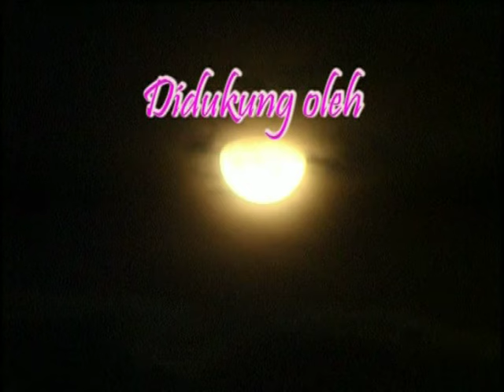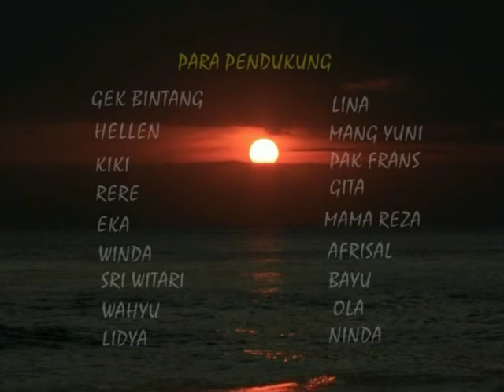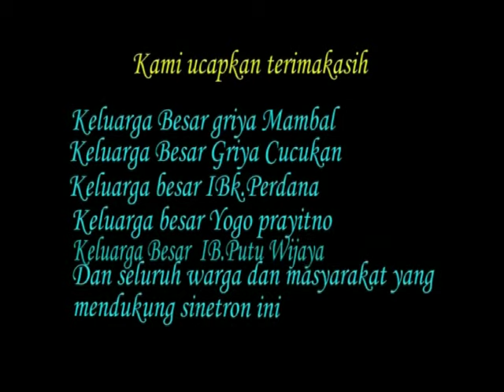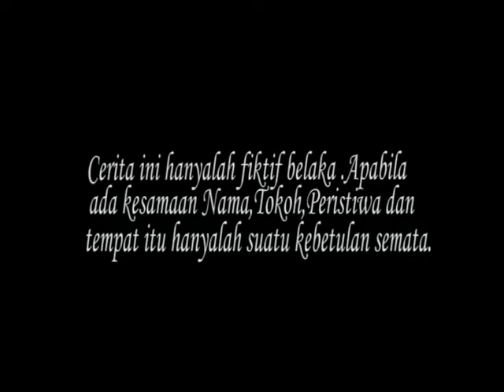Liyak a legendary Witch in Bali episodes 01 | Full Movie | HD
Liyak a legendary witch in bali | Full Movie | HD